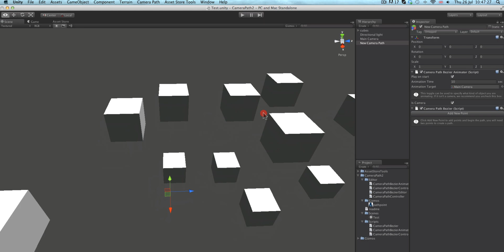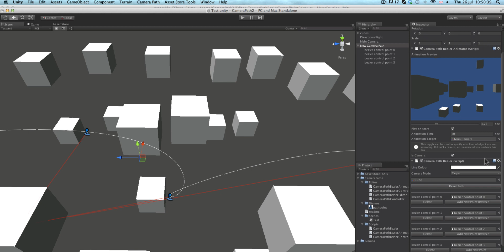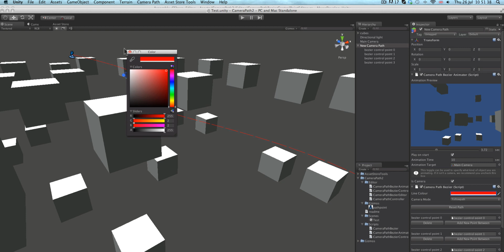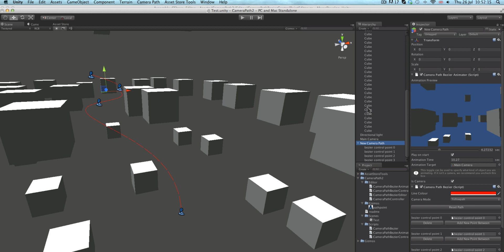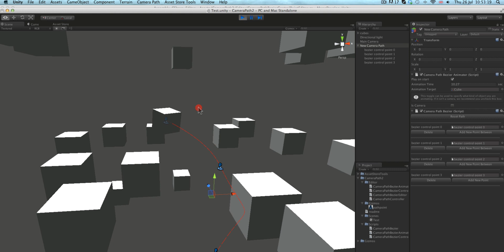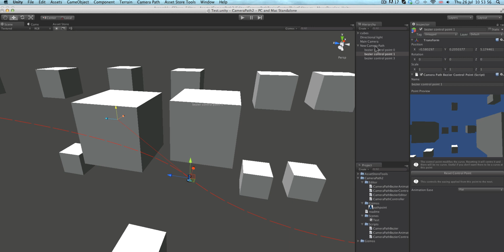Camera Path - Demo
Camera Path is available on the Unity3D asset store now. It is an editor extension that allows you to quickly animate a camera or any other object along a path. You have total control over how that path is created making it smooth or straight. It allows you to preview the creation within the editor so you don't have to play your game.